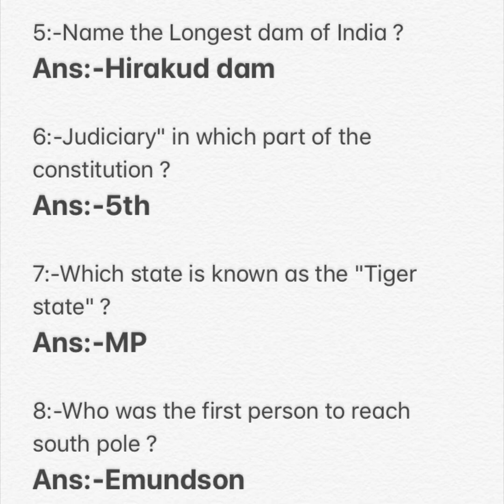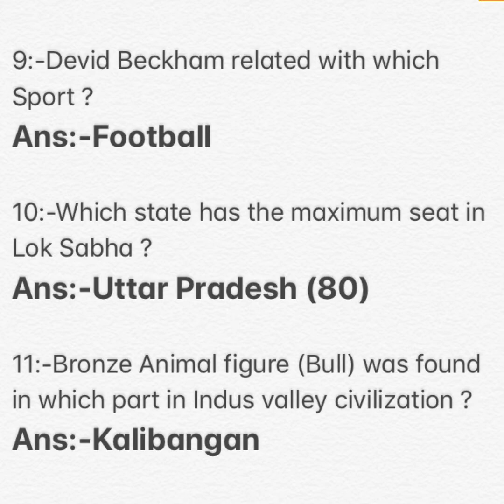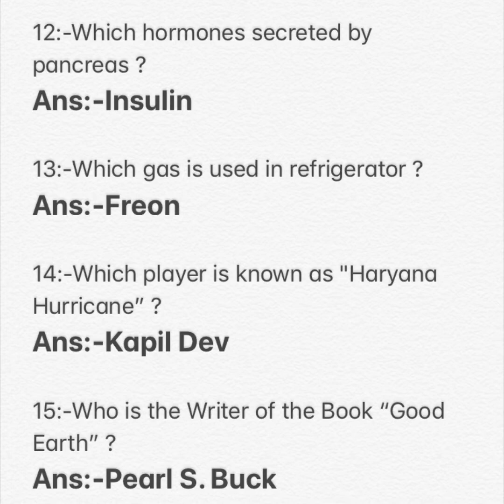Railway RPF Constable Exams Analysis (20/12/2018) | All Shift Analysis | General Awareness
Hello Friends,
In this Video you find All Shift Exam Analysis RPF Constable 2018.

| All Shift Exam Analysis RPF Constable  2018 |